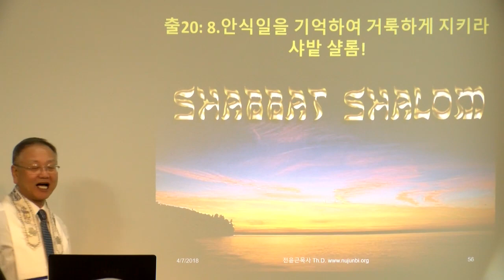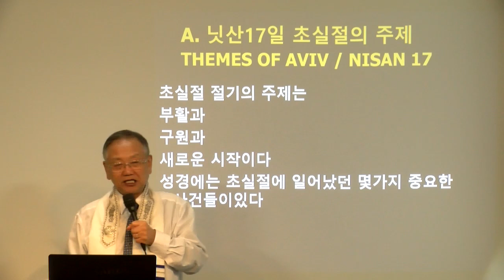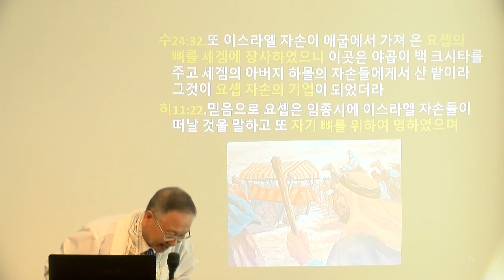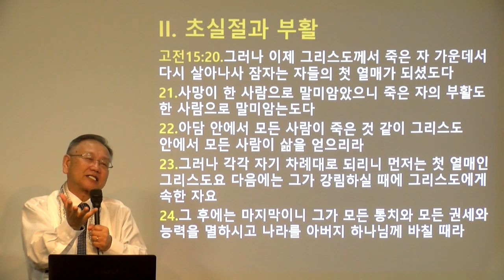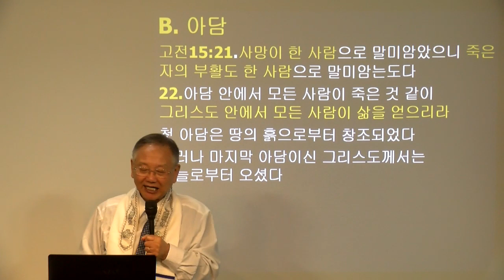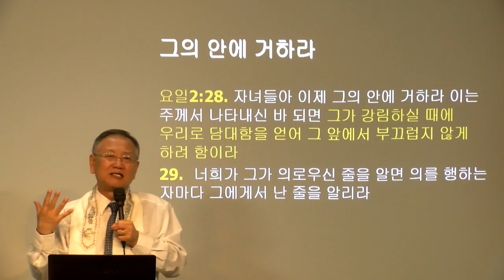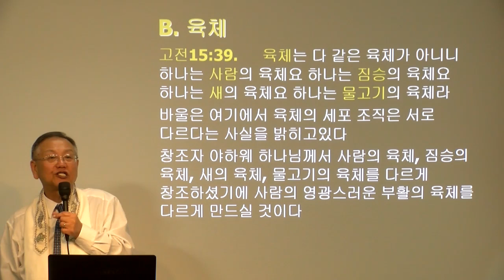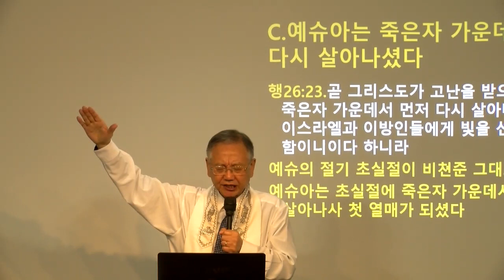5778-26B 유월절 일곱째날 성회-초실절과 부활의 비밀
Hebraic Roots Yeshiva & Torah Theological Seminary